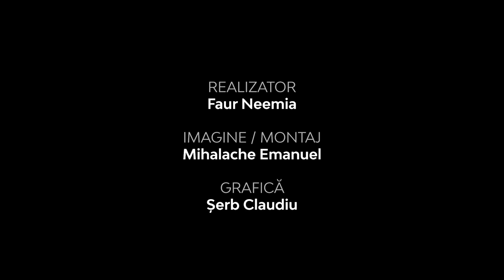Transformarea prin pocăinţă este un proces continuu | Adevărul pur şi simplu | Faur Neemia